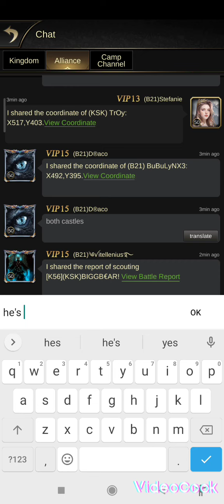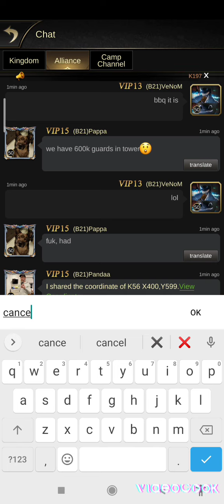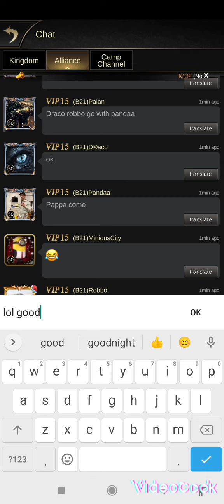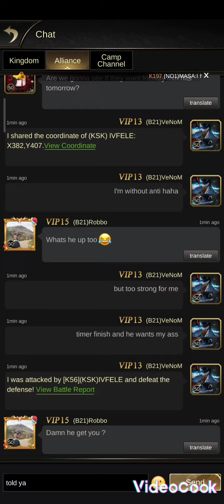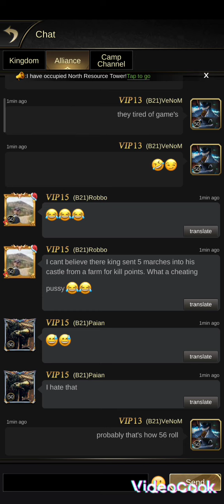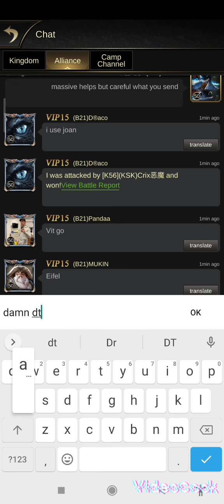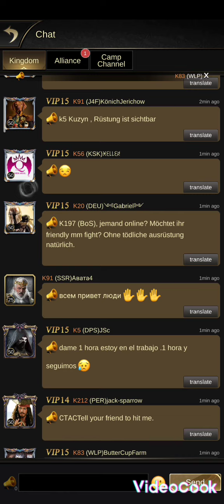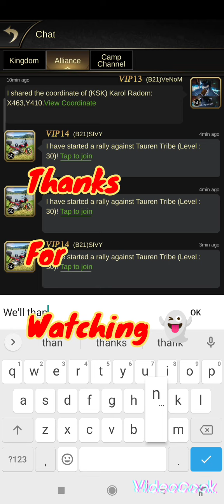Expedition Nr.19 B21 K5 Vs KSK K56